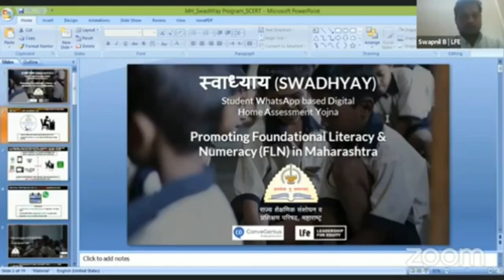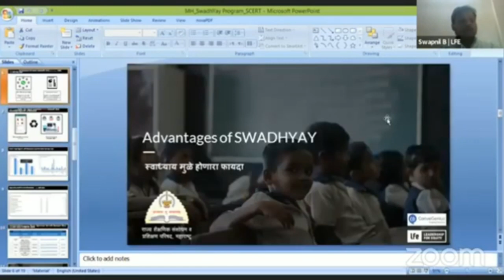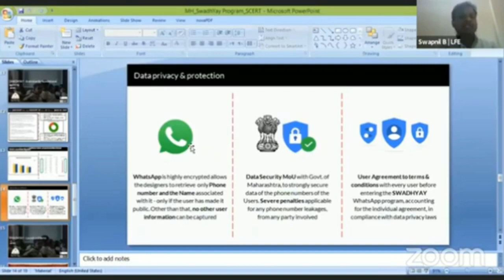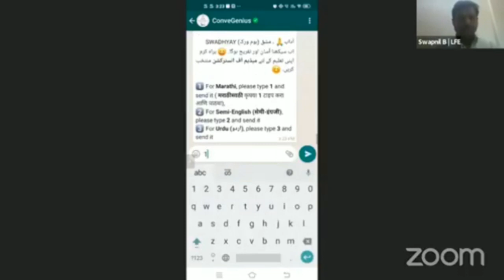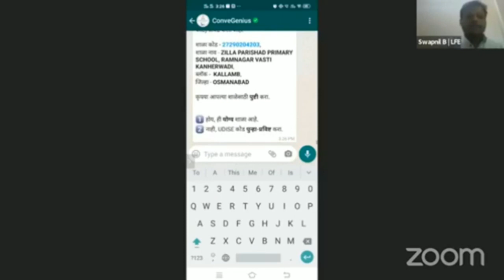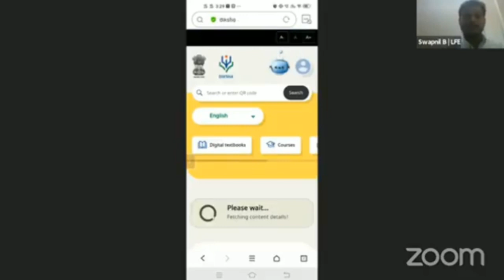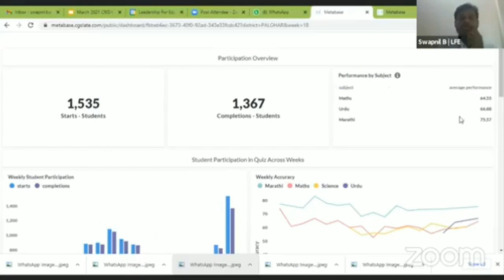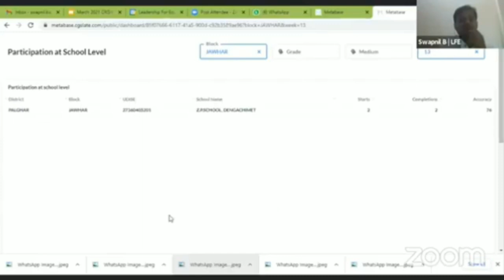स्वाध्याय उपक्रम माहिती- शंका व उत्तरे SWADHYAY - student WhatsApp based Digital Home Assessment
नमस्कार,आजच्या व्हिडिओमध्ये स्वाध्याय उपक्रमाबाबत  पालघर डायट मार्फत घेण्यात आलेल्या facebook live कार्यक्रमाची स्वाध्याय उपक्रमाबाबत सांगितलेली माहिती आपणासाठी दिली आहे. आपणास स्वाध्याय उपक्रमाविषयी माहिती व आपल्या प्रश्नांची शंकांची उत्तरे मिळण्यास मदत होईल...